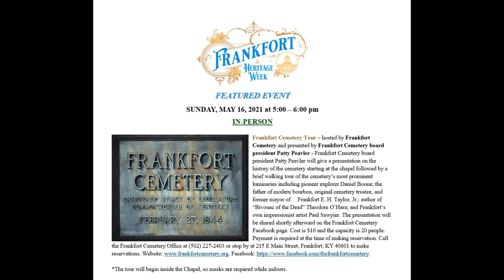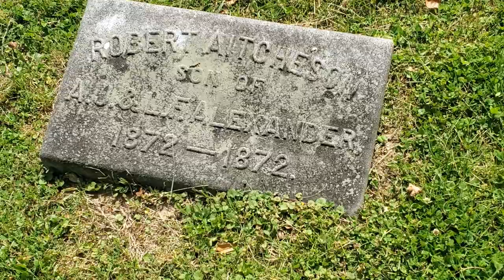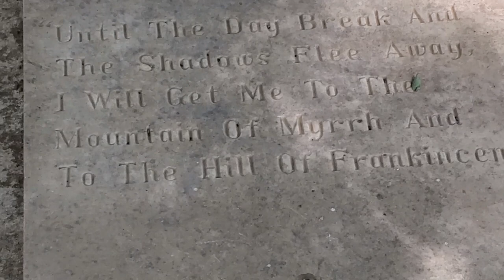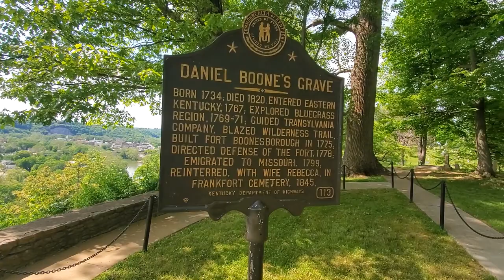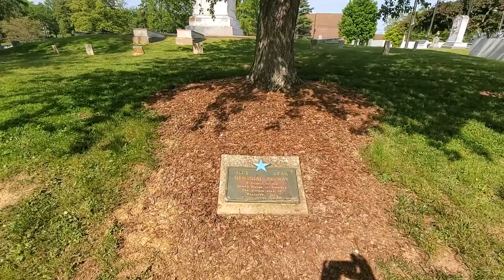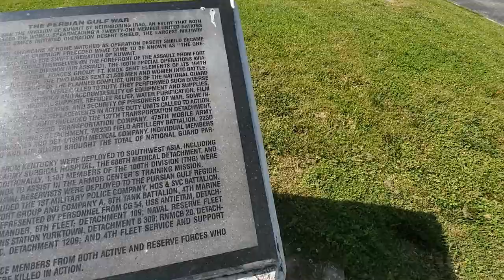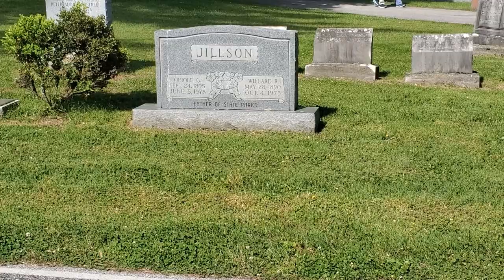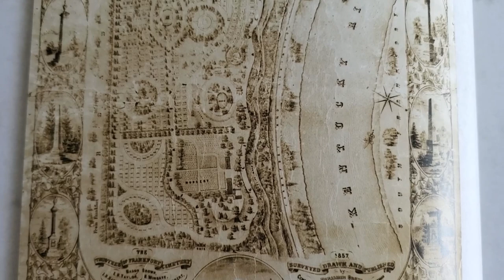Frankfort Cemetery Virtual Tour by Patty Peavler (Frankfort Heritage Week - 5/16/2021)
Frankfort Cemetery Tour - Frankfort, Kentucky – hosted by Frankfort Cemetery and presented by Frankfort Cemetery board president Patty Peavler – IN-PERSON - Frankfort Cemetery board president Patty Peavler will give a presentation on the history of the cemetery starting at the chapel followed by a brief walking tour of the cemetery’s most prominent luminaries including pioneer explorer Daniel Boone; the father of modern bourbon distilling, original cemetery trustee, and former mayor of Frankfort E. H. Taylor, Jr.; author of “Bivouac of the Dead” Theodore O’Hara; and Frankfort’s own impressionist artist Paul Sawyier. The presentation will be shared shortly afterward on the Frankfort Cemetery Facebook page. Cost is $10 and the capacity is 20 people. Payment is required at the time of making reservation. Call the Frankfort Cemetery Office at or stop by at 215 E Main Street, Frankfort, KY 40601 to make reservations. Facebook